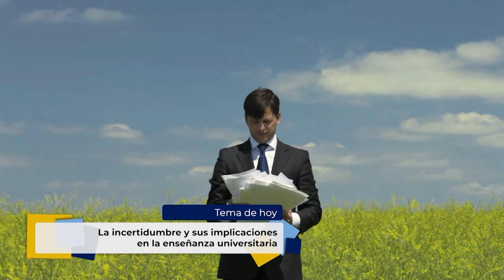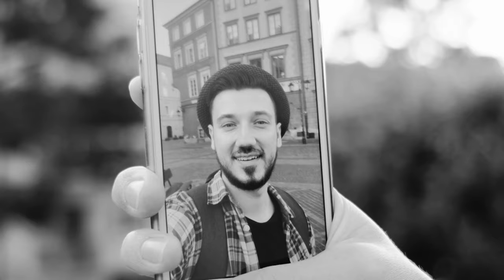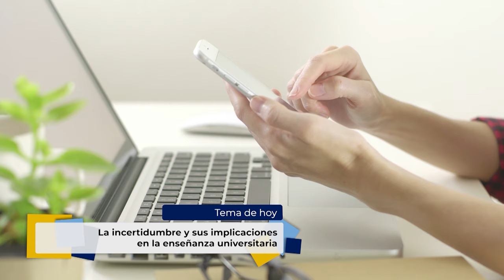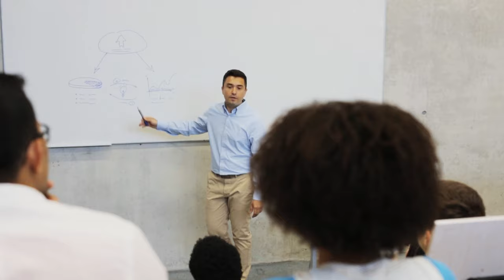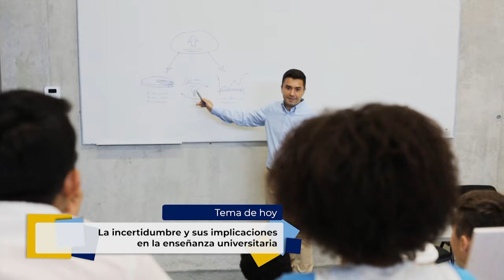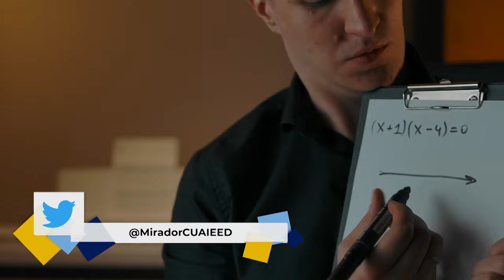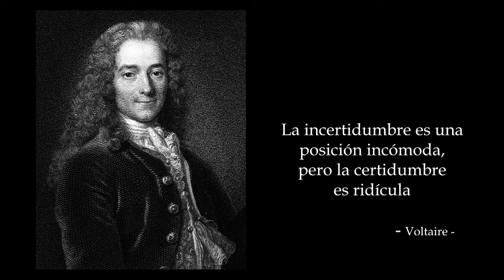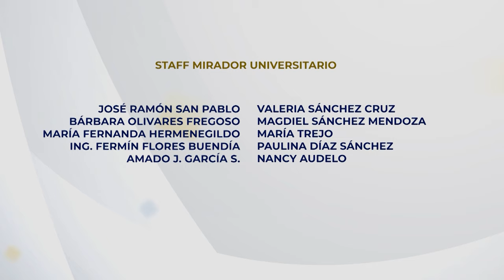11.- La incertidumbre y sus implicaciones en la enseñanza universitaria | Temporada 3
Les presentamos el Décimo primer programa: “La incertidumbre y sus implicaciones en la enseñanza universitaria?” tercera temporada de la serie: "Tertulia de Educación Universitaria" Producción de Mirador Universitario de la CUAIEED, transmitido en 2021.

SINOPSIS: Se comentarán las diversas definiciones de incertidumbre, sus implicaciones educativas en las universidades y estrategias para enfrentarla.

Participantes: Dra. Alicia Hamui Sutton, Dra Ma. Socorro Espinosa Munguía, Dra, ​​Yanet García Pérez

Productor General: Julio César Pérez Navarro
Postproducción: Mario A. Pereda Sánchez
Diseño Original de imagen: Andrea Hernández Ulloa, Miriam S. Gallegos M.
Música y Diseño de audio: José Manuel Mondragón Cruz